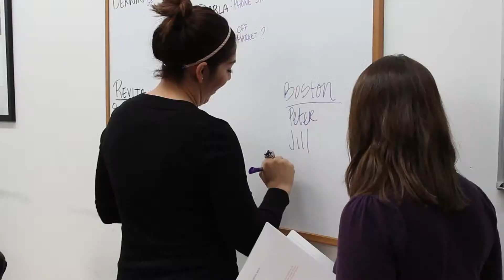How to Be Successful In an Advertising Job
Advertising is a very competitive work environment which could be described as cut throat.  Ken Sundheim CEO of KAS Placement executive recruitment discusses how to get a better job in the advertising field.